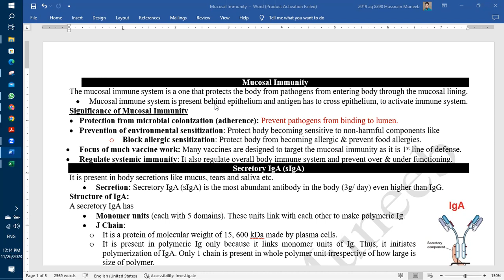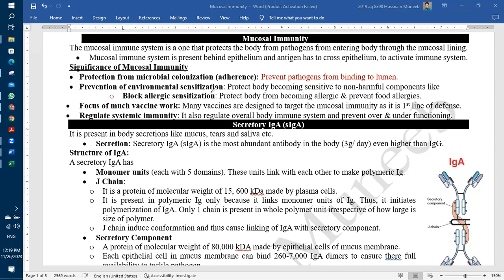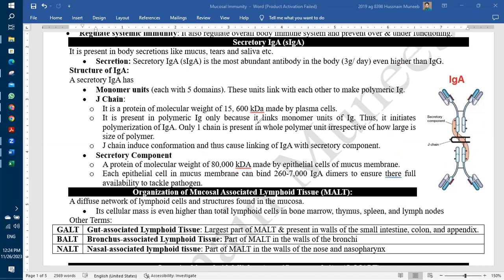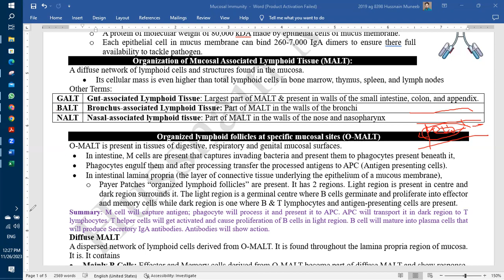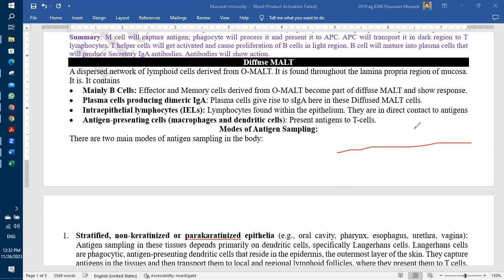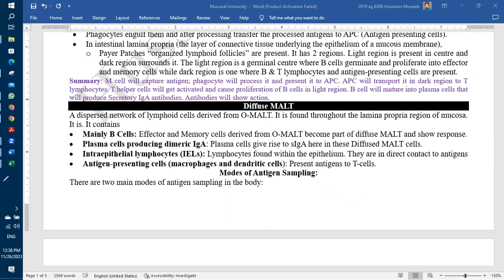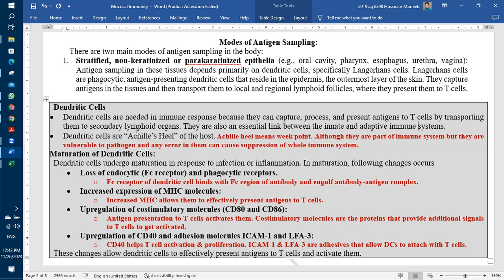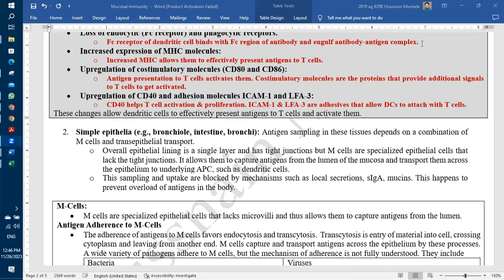Mucosal Immunity P1 MSc 1st | Physio 706 | Hussnain Muneeb